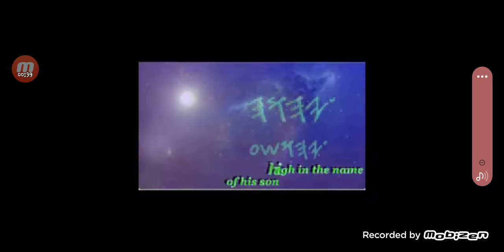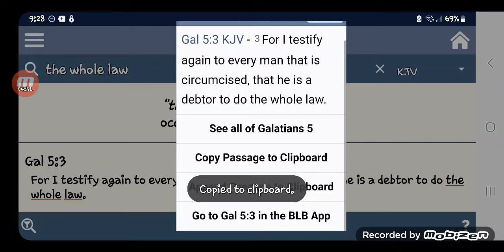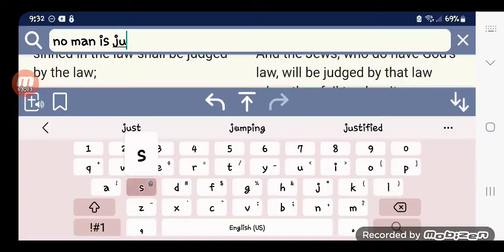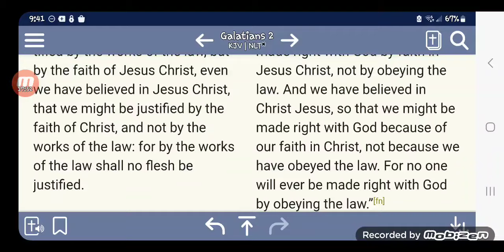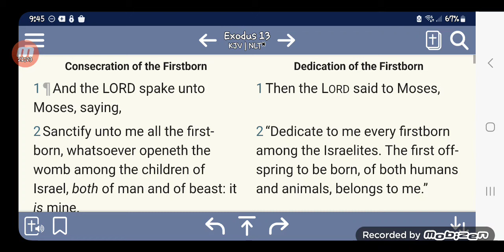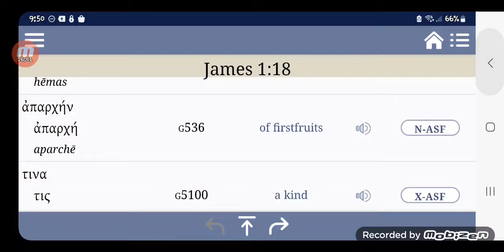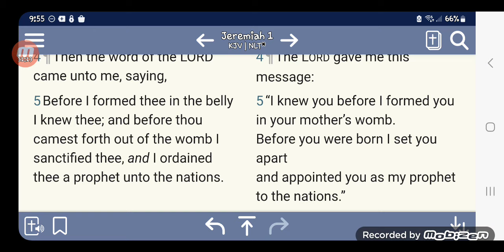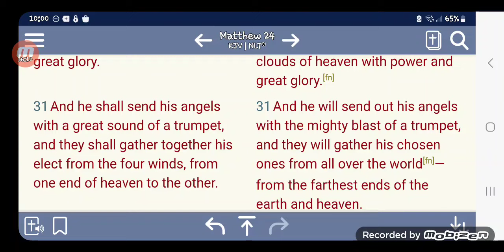So what group of Israelites are truly JUSTIFIED ???🤔 seeing the LAW does not JUSTIFY NONE.